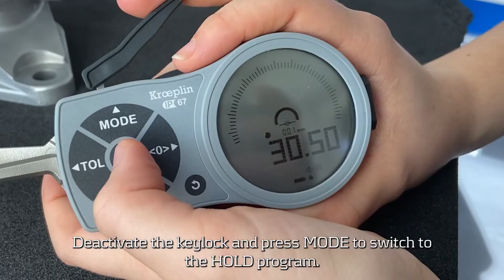KROEPLIN TUTORIAL HOLD PROGRAM , (Bhawati Hardware)